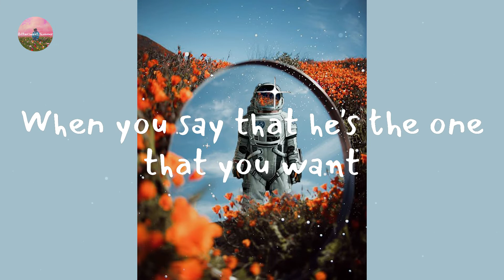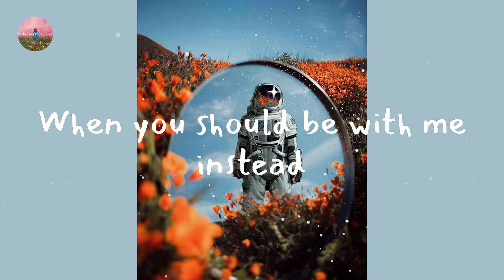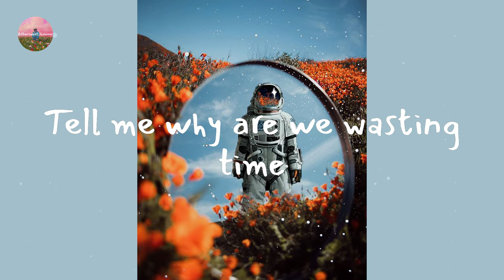Shawn Mendes - Treat You Better (Lyric Video)